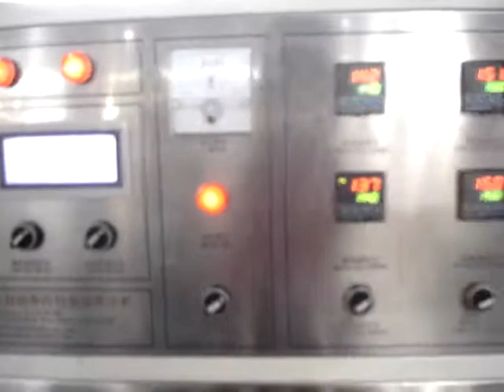CD-160 Full auto single pcs packing wet wipe machine